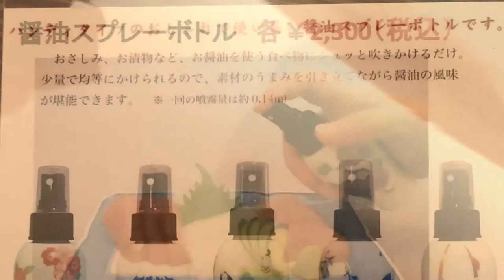有田焼 醤油スプレーボトル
日田温泉　亀山亭ホテルでは
有田焼 醤油スプレーボトルを販売しております。
２３００円（２０１５年１月２２日現在）